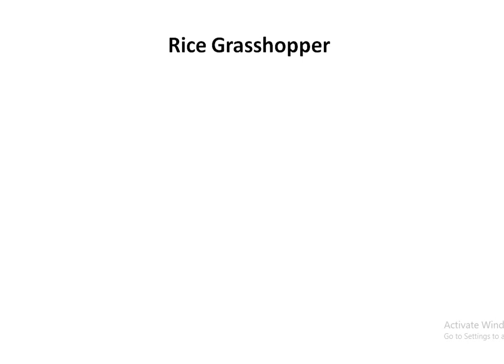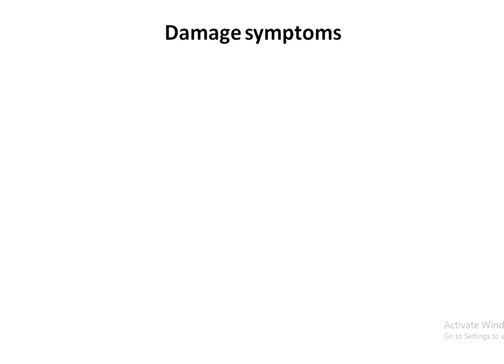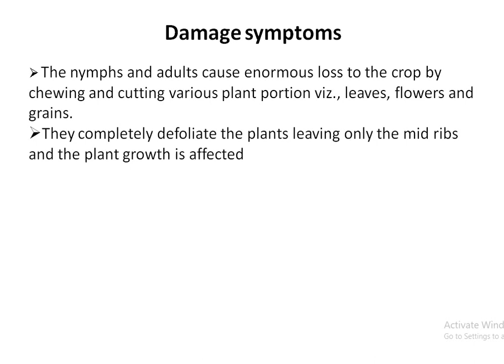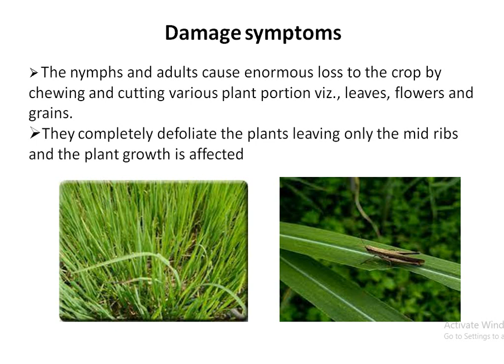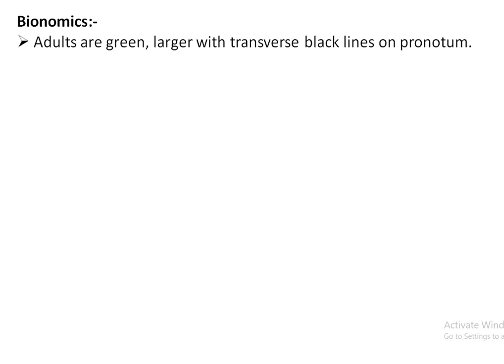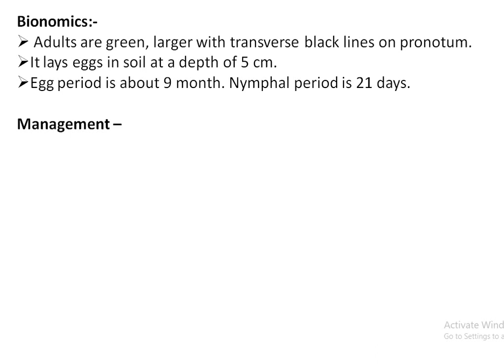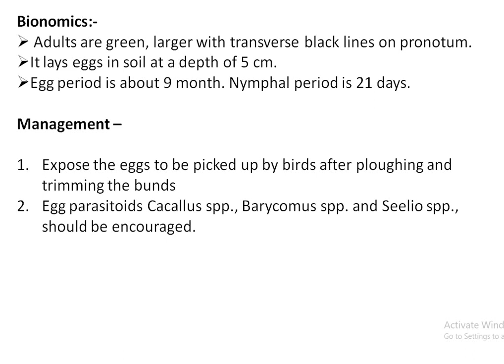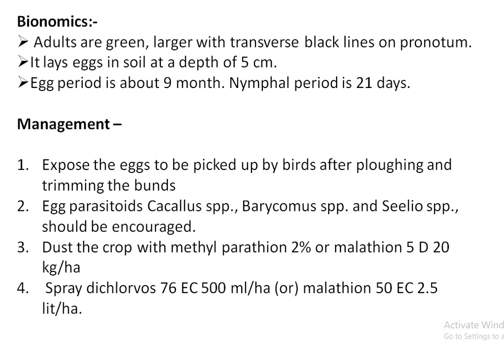Major pest of Rice || Rice Grasshopper || Hieroglyphus spp. pestcontrol bscagriculture 5th sem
Are you struggling to get rid of a rice grasshopper, Learn about the pest of paddy and how to get rid of it!
This video will teach you about the rice grasshopper - Pest of Paddy - Hieroglyphus banin - BScAg 5th Semester.

This insect commonly infests paddy fields and can cause significant damage to crops. If you're affected by this pest, or if you know someone who is, be sure to watch this video and learn how to deal with it!
rice grasshopper which is one of the major pest of paddy, in this video we discussed about .
1. Scientific Name, Order, Family,
2. Host range, Distribution
3. key identification of pest,
4.  life cycle of pest,
5.  Damage symptom in paddy &
6. Management of this pest in details.

Check the related  videos from playlist below :-